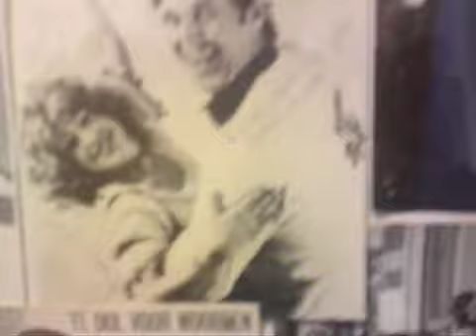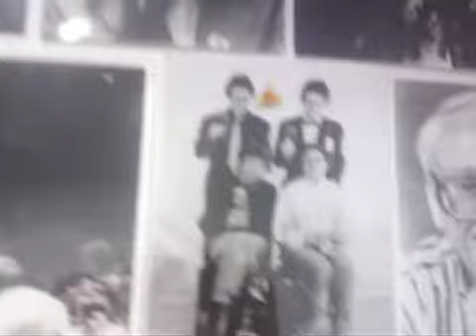09-04-2010 Guido Weijers AXESTOS Lelystad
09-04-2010 Guido Weijers AXESTOS Lelystad